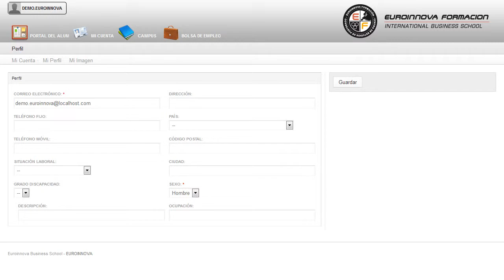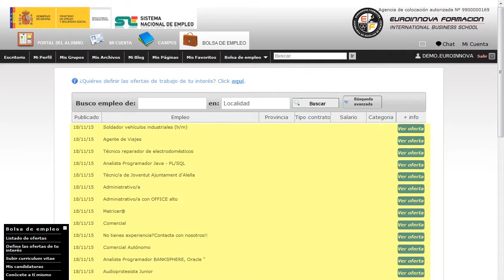Mf1452_3 Intervencion Con Familias De Personas Con Discapacidad Online - Cursos Online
MF1452_3 Intervención con Familias de Personas con Discapacidad (Online)
 Puede conseguir un óptimo aprendizaje en: su curso, para poder ejercer con su curso. La presente formación se ajusta al itinerario formativo del Módulo Formativo MF1452_3 Intervención con familias de personas con discapacidad, certificando el haber superado las distintas Unidades de Competencia en él incluidas, y va dirigido a la acreditación de las Competencias Profesionales adquiridas a través de la experiencia laboral y de la formación no formal, vía por la que va a optar a la obtención del correspondiente Certificado de Profesionalidad, a través de las respectivas convocatorias que vayan publicando las distintas Comunidades Autónomas, así como el propio Ministerio de Trabajo (Real Decreto 1224/2009 de reconocimiento de las competencias profesionales adquiridas por experiencia laboral). Conviértete en un experto en tu ámbito de: su curso, . Además su curso. MF1452_3 Intervención con Familias de Personas con Discapacidad (Online) está dirigido a los profesionales del mundo de servicios socioculturales y a la comunidad, concretamente en promoción e intervención socioeducativa con personas con discapacidad, dentro del área profesional de formación y educación, y a todas aquellas personas interesadas en adquirir conocimientos relacionados con la intervención con familias de personas con discapacidad. Desarrolla su actividad profesional por cuenta ajena en el ámbito público y privado, en colaboración con el equipo interdisciplinar donde se inserta, en las áreas de diseño, ejecución y evaluación de proyectos de intervención socioeducativa, desarrollo de acciones de acompañamiento, de ocio y tiempo libre, y en colaboración con profesionales de nivel superior, en el entrenamiento en estrategias cognitivas básicas, alfabetización tecnológica, y acciones de intervención con familias, que tengan como fin el fomento de la autonomía personal y la inclusión social de las personas con discapacidad. Este CURSO ONLINE le capacitará para el desarrollo de actuciones básicas en: su curso. MF1452_3 Intervención con Familias de Personas con Discapacidad (Online) tiene como objetivos: - discriminar las características de las familias de personas con discapacidad que se deben considerar, proponiendo la forma de recoger información sobre estas para valorar sus necesidades y determinar los apoyos y acciones que requieren. ¿Buscas aprender y formarte de una manera completa MF1452_3 Intervención con Familias de Personas con Discapacidad (Online), con la finalidad de identificar recursos comunitarios para familias de personas con discapacidad que mejoren la calidad de vida de sus miembros. Entre el material entregado en este CURSO ONLINE se adjunta un documento llamado Guía del Alumno dónde aparece un horario de tutorías telefónicas y una dirección de e-mail dónde podrá enviar sus consultas, dudas y ejercicios.